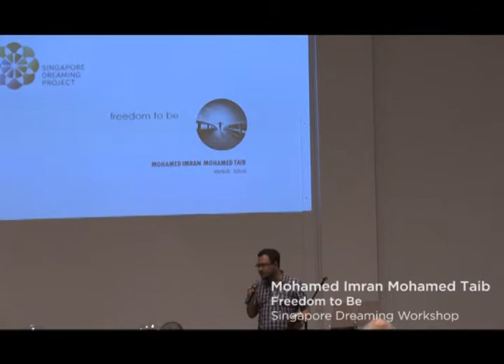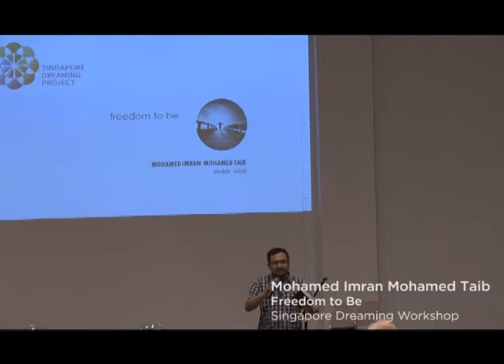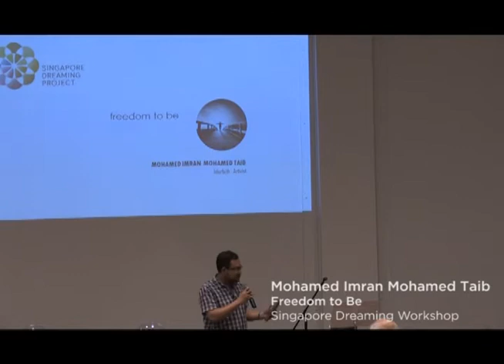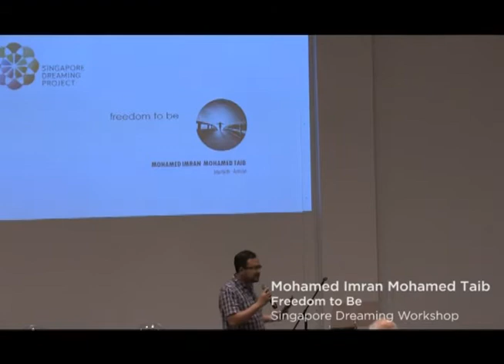Singapore Dreaming Workshop: Mohamed Imran Mohamed Taib - Freedom to Be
An informal workshop at which a cross-section of Singapore thinkers share their thoughts on various aspects of "Singapore Dreaming" in ten minute segments to stimulate ideas and spur discussion. A warm-up to the Singapore Dreaming Conference in February 2015.